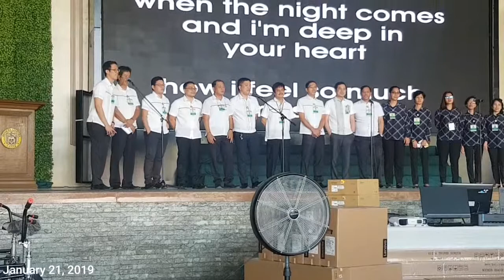Happy Birthday, Mayor Dahlia Loyola